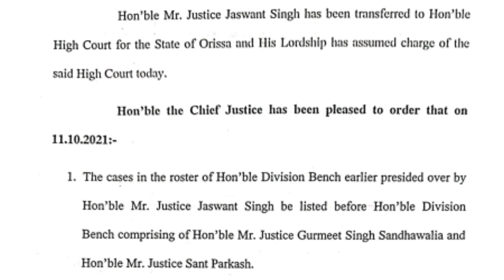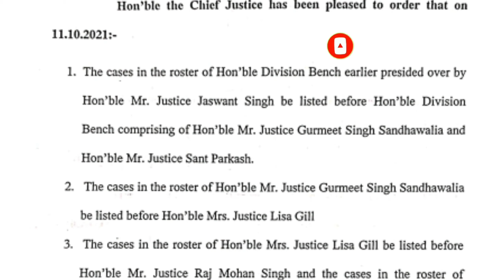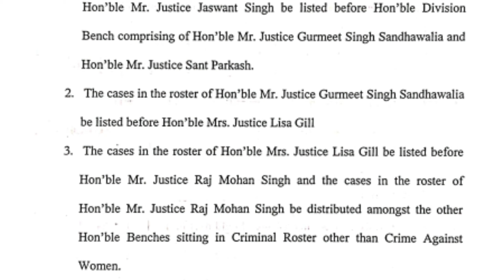Art & Craft Teacher Recruitment Update/जस्टिस गुरमीत सिंह की बैंच बदलने से Reserved Order का अब क्या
Art & Craft Teacher Recruitment Update/जस्टिस गुरमीत सिंह की बैंच बदलने के चलते Reserved Order पर क्या असर पड़ सकता है?@filmitau149